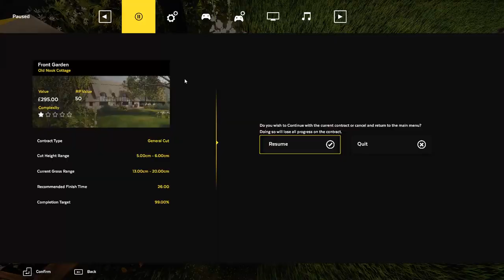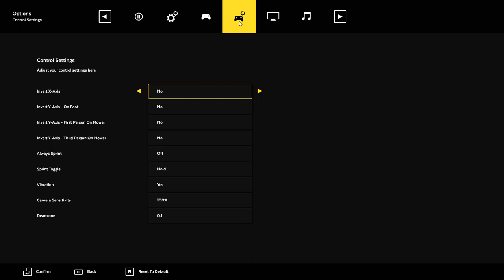My First Job - Lawn Mower Simulation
to my tiny series of Lawn Mowing Simlator

My Specs:
Monitor 1:   Samsung Odssey (144 GHz)
Monitor 2:   Legion y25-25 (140+ GHz)
Motherboard: Lenovo 370A
Graphics:  Nvidia Geforce GTX 1650 Super (MSI)
Ram:   32 GB Kingston Fury Beast (Dual Channel)
Memory:   500 GB Samsung SSD
Cpu:   Intel Core I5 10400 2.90GHz

Tracks:
 Another Kid - Memories
 Another kid & MohRiz - Not to far
 Aylex - Fighter
 Aylex - Energizer
 Aylex - Forbidden voices
 Aylex - Dreamy
 Aylex - Freaky